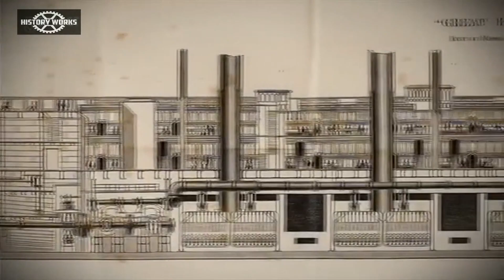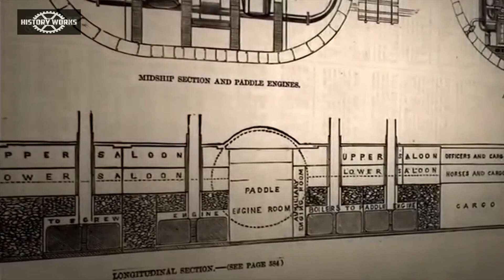SS Great Eastern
Brunel's involvement with the SS Great Eastern. For more information on this story, please